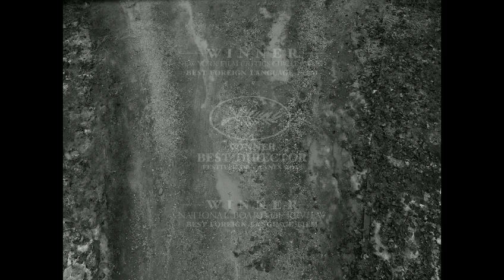New!! Cold War trailer 2